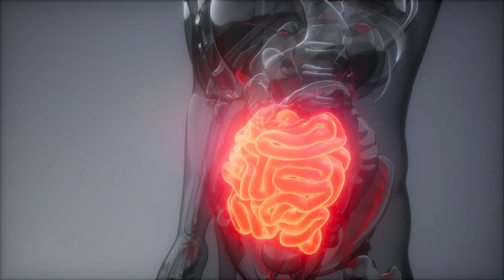Probiotics and Depression: How Gut Bacteria Affects Your Mental Health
In this video, Ben Angel teaches you why probiotics are essential in the treatment of depression. 🔥🔥🔥 Take a FREE gut health quiz to see how to fix your gut health

If you are, or ever have, struggled with depression, anxiety, brain fog, or other mental health challenges, you need to see this...

Most of us don’t necessarily connect our gut health to our mental health, specifically depression. Instead, we assume that “it’s all just in our head” or worse yet, we force ourselves to just “ toughen up”.

This is despite the latest gut microbiome research revealing more than we originally thought.

That’s why in this video, I’m breaking down how probiotics can help with depression, mood, brain & mental health, all while healing and helping to improve overall gut health.

WORKSHOP + NEW BOOK

🖥 [WORKSHOP] Join me for a Brand New Upcoming Workshop to uncover what’s causing your depression, low energy, drive, and motivation, and the proven system to get your spark and zest for life back.

📚 [DOWNLOAD YOUR COPY] The highly anticipated follow-up book, Mind Control, is now available to download, including $200 in bonus resources. Get your copy today.

Jump back to revisit important sections with these timecodes;
0:00 - Important stats linking gut health & mental health
1:28 - What we know so far about specific gut bacteria (probiotics) and mental health
3:25 - What probiotics have to do with depression
3:58 - Introducing the missing link… the benefits of Psychobiotics
4:54 - 4 actions you can take to address depression and heal your gut, mind & mood
6:01 - How to get more help with dismantling your depression